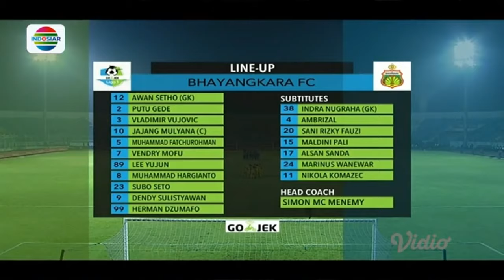Highlights Arema FC vs Bhayangkara FC [4-0] Gojek Liga 1 Bersama Bukalapak